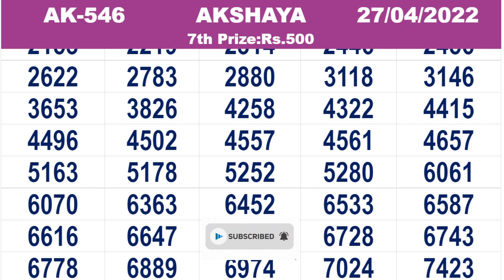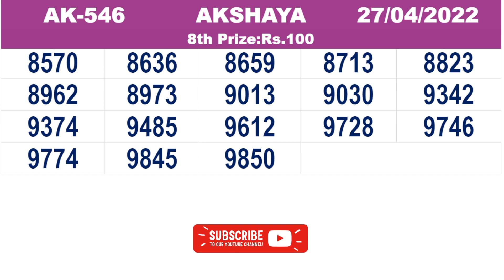KERALA LOTTERY RESULT|FULL RESULT|akshaya bhagyakuri ak546|Kerala Lottery Result Today|todaylive